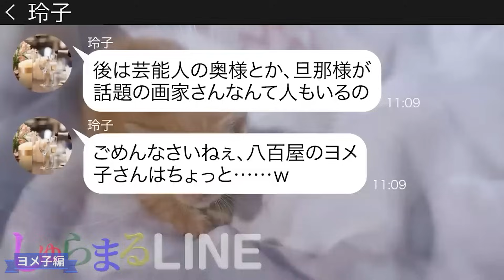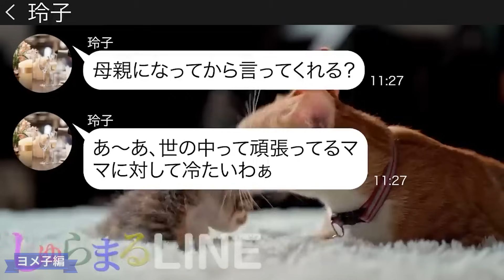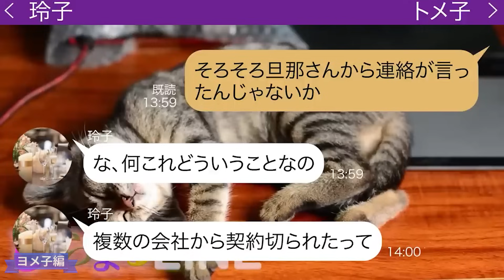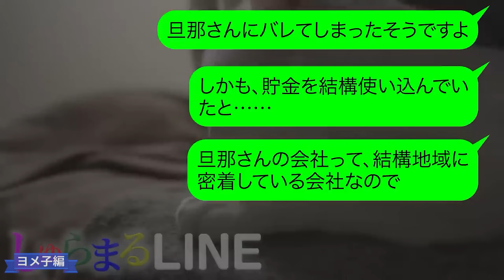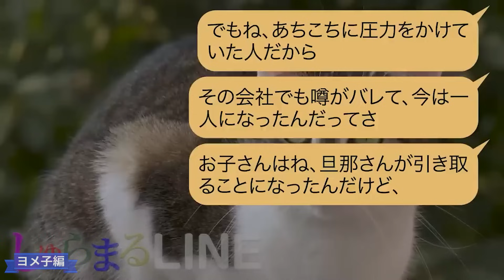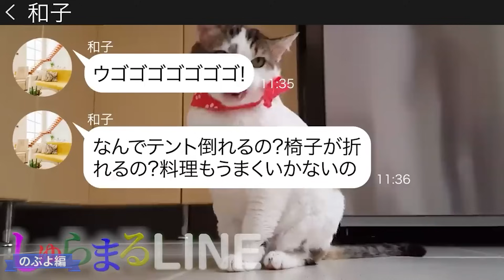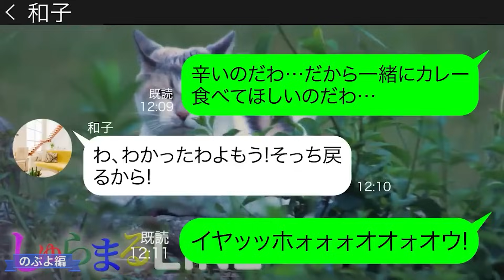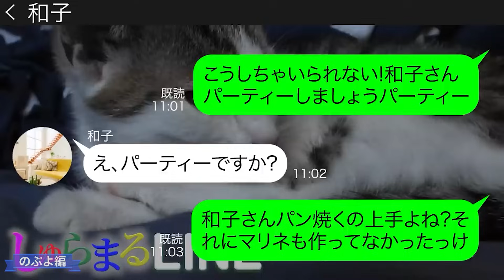マウント大好きな社長夫人が娘を放置してママ友とのホームパーティー三昧【LINE】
今回は「ヨメ子」編と「のぶよ」編のおすすめリバイバル動画2本立て！

◆目次◆
0:00 【ヨメ子編】マウント大好きな社長夫人が娘を放置してママ友とのホームパーティー三昧
13:31 【のぶよ編】10家族で行く日帰りデイキャンプを私をハメる前提で企画する近所のボスママ友